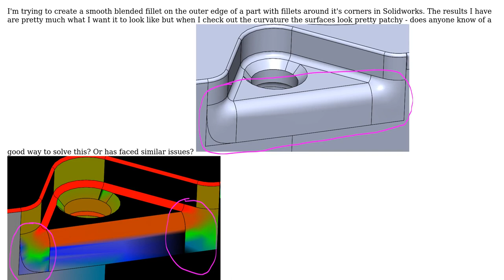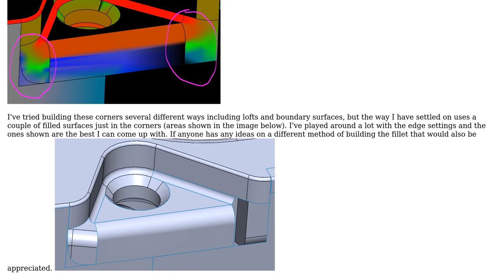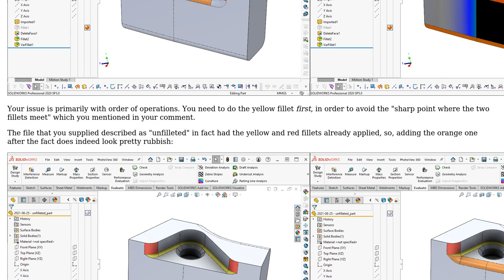Engineering: Is there a way to fix 'bad' surfaces in Solidworks?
With thanks & praise to God, and with thanks to the many people who have made this project possible! | Content (except music & images) licensed under CC BY-SA | Music | Images & others | With thanks to user matty_eng123 user Jonathan R Swift and the Stack Exchange Network Trademarks are property of their respective owners. You are responsible for your own actions.